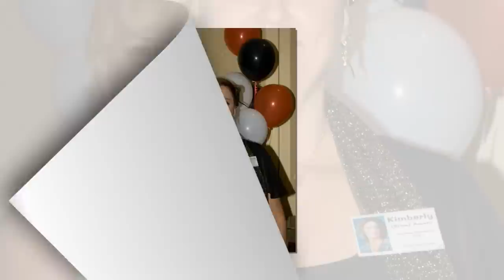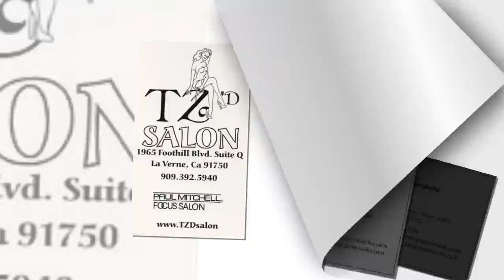Gladstone High Reunion 79 80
Class of 79-80 reunion for Gladstone High School